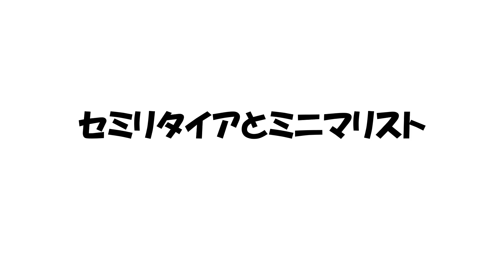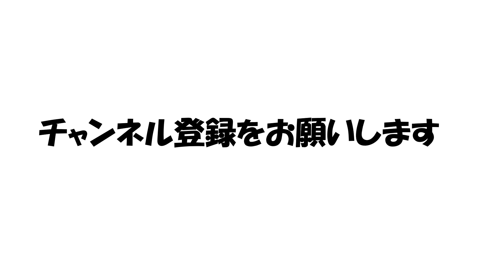セミリタイアとミニマリスト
ゆるセミです。

ゆるいセミリタイアを略してゆるセミです。

セミリタイアをする上でミニマリストの方の考え方などは参考になります。

僕自身、ミニマリストの考え方に影響を受けた部分も大いにあります。

そのため、セミリタイアとミニマリストの相性は非常にいいのではないかと考えています。

今回は、セミリタイアとミニマリストの関係について話をしてみました。